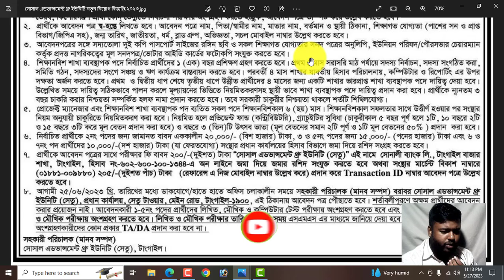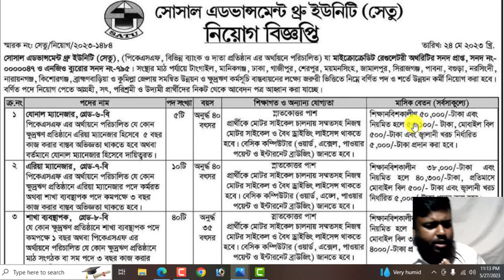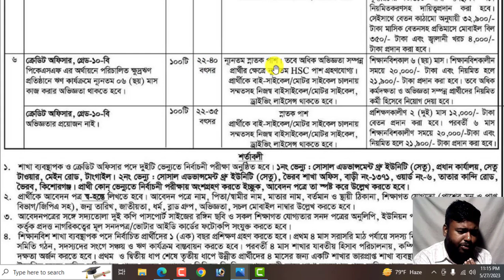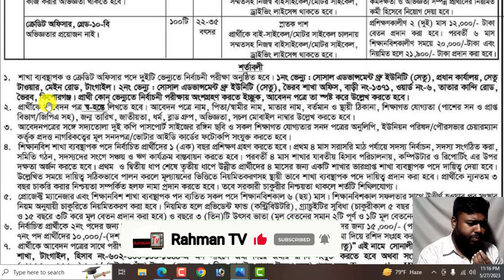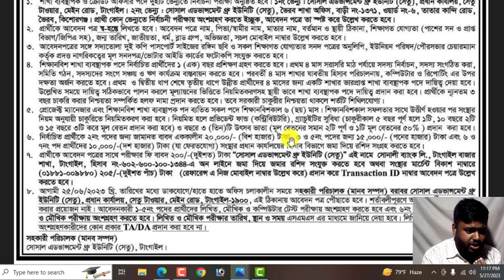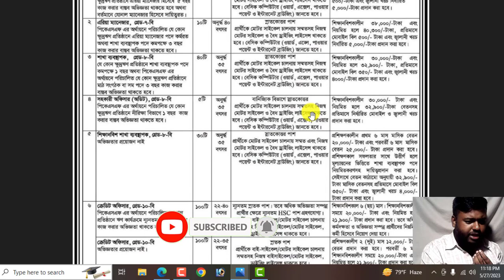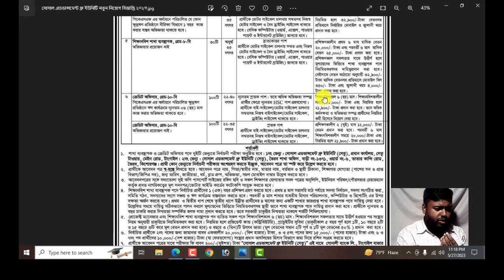২৯০ পদে সেতু এনজিওতে বিশাল নিয়োগ বিজ্ঞপ্তি-২০২৩।। Setu Ngo New Job Circular 2023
আসসালামুআলাইকুম,

২৯০ পদে সেতু এনজিওতে বিশাল নিয়োগ বিজ্ঞপ্তি-২০২৩।। Setu Ngo New Job Circular 2023

ধন্যবাদ সবাইকে.